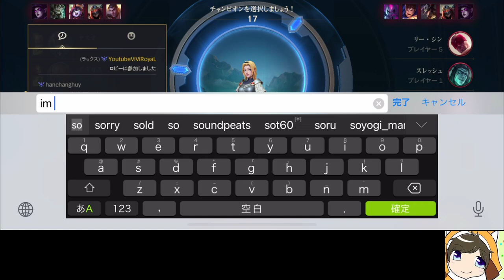３オネェランク with バトルダンス＆ボディスラム【League of Legends 】【Wild Rift】【ワイリフ】【ワイルドリフト】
【動画概要】
オリアナ、ヴェイン、ドレイブン、ラックス使ってます

【欲しいもの】